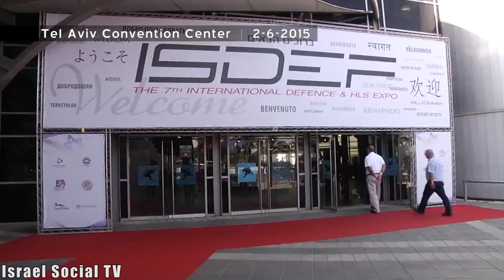Women Making Order - Weapon Export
Women Making Order - a monthly panel of Israel Social TV that deals with women,   militarism and peace.. The program hosted by Tammi Molad Hayo‬ and attended by Hagar Shechter and Eitay Mack.